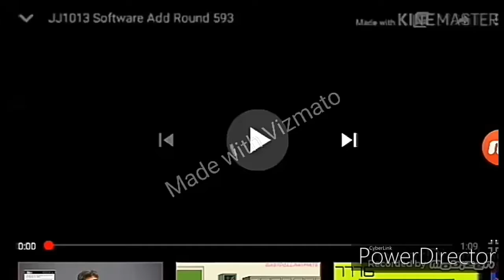JJ1013 Software Add Round 598 (598/700)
Sem Round 599